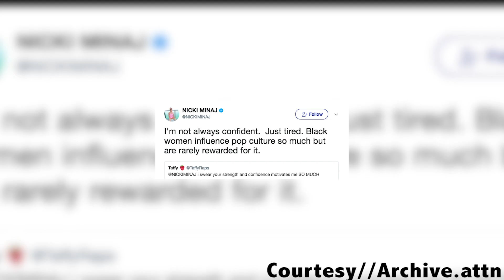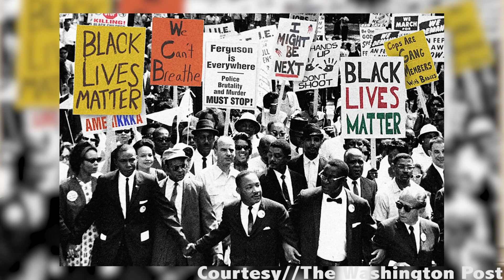Free Spirit South: Black Cultural Production- News Package.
A newscast produced by Free Spirit Media high school students at the Gary Comer Youth Center in Chicago provides a fresh take on Black Cultural Production. Created By: Zachary Webster, Bria Gresham, Angelo Bazelais, Aaliyah Wooden. Fall 2019.